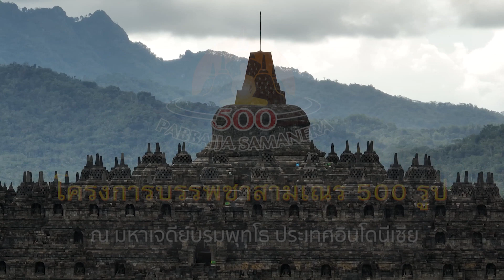พิธีบรรพชาสามเณร 500 รูป ณ มหาเจดีย์บรมพุทโธ ตอนที่ 1 660209